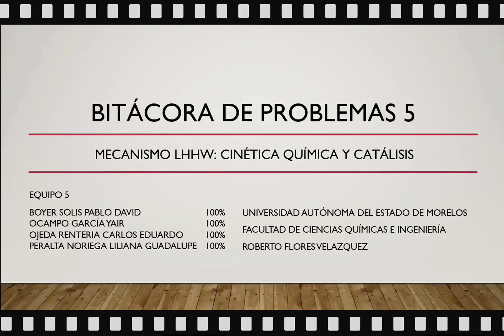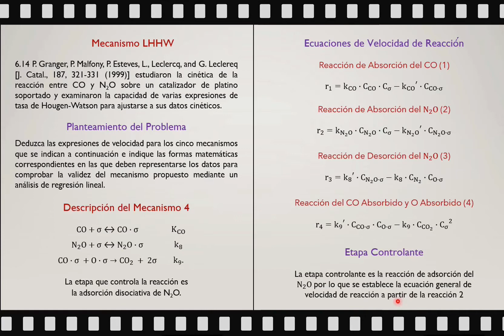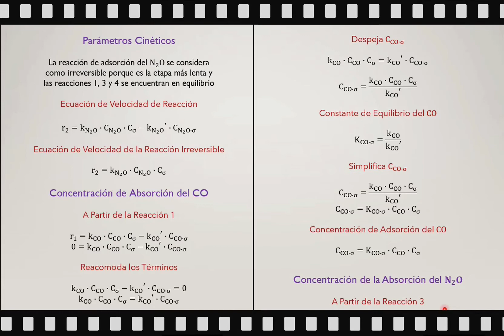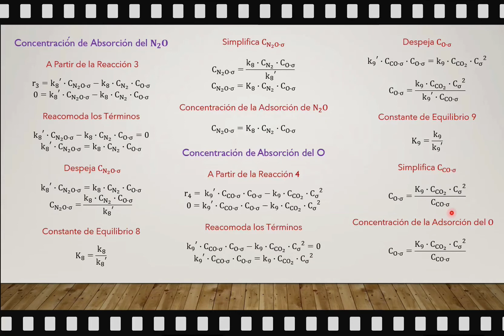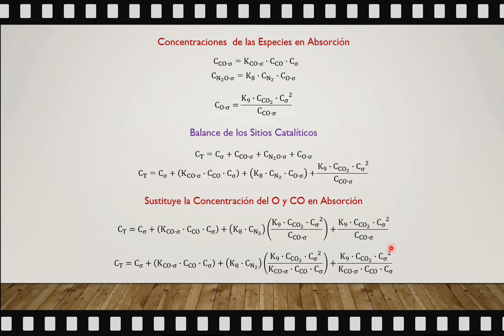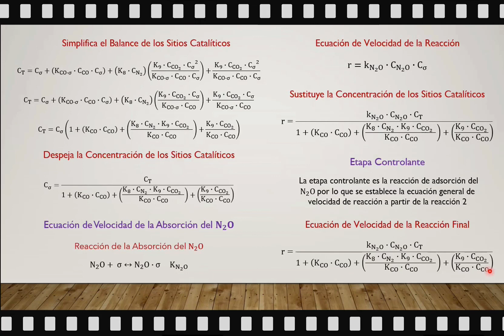5. Determinación de la ecuación de velocidad de una reacción catalítica heterogénea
Cinética Química y Catálisis (Semestre 5)